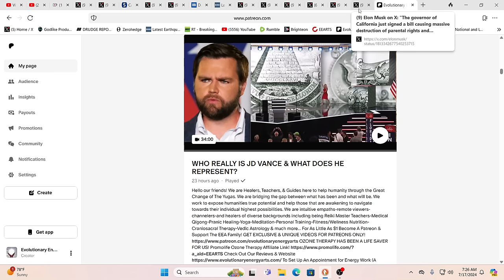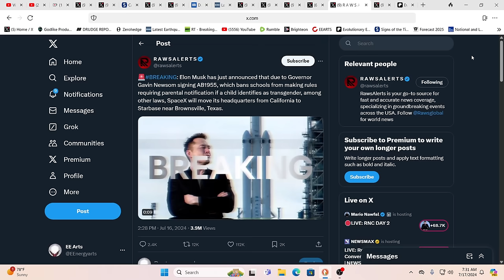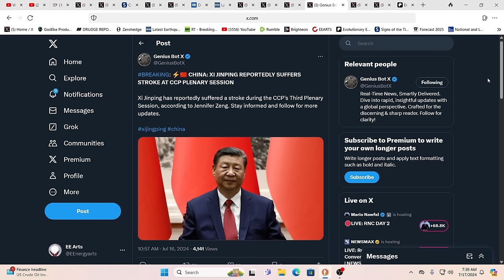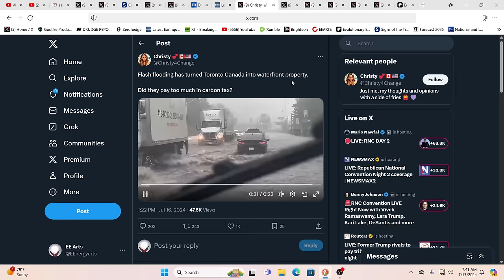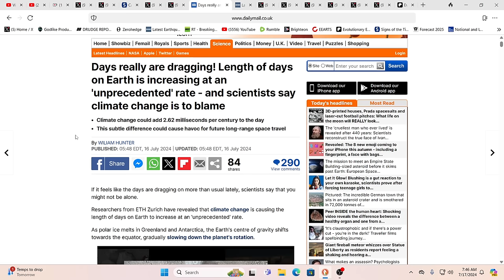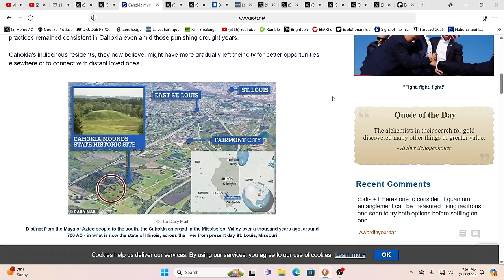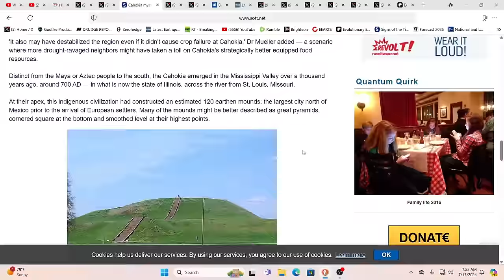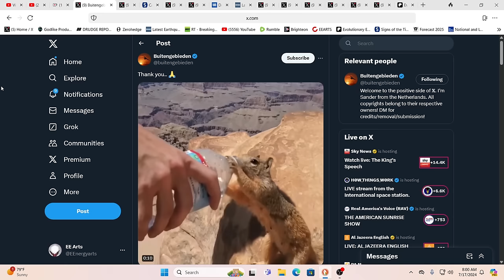THINK THE WORLD IS GOING CRAZY? WAIT TILL YOU SEE WHAT'S COMING.....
For truly uplifting energies & frequencies in these times!

Namaste!